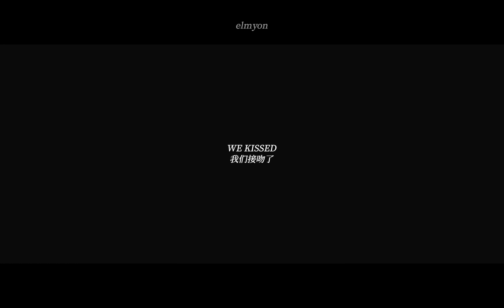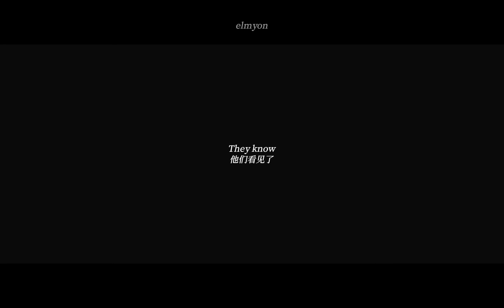Jaime & Marike || Take Me To Church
Movie: You Can Live Forever(2022)